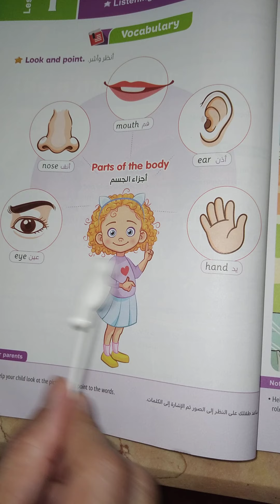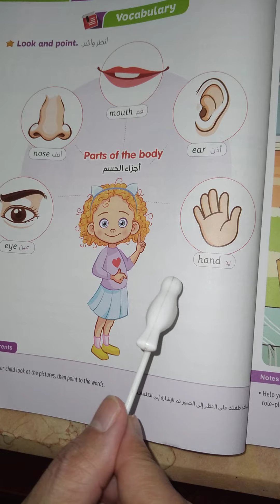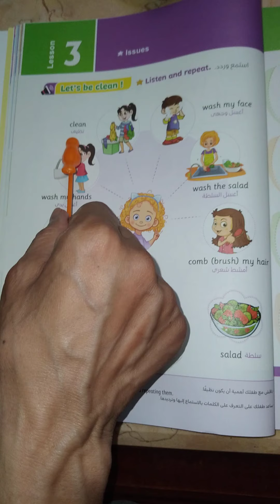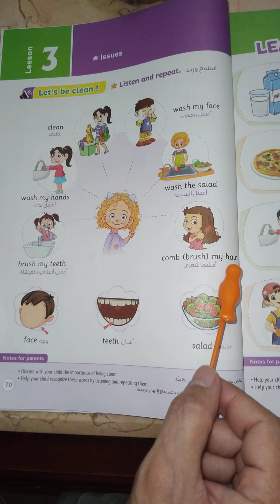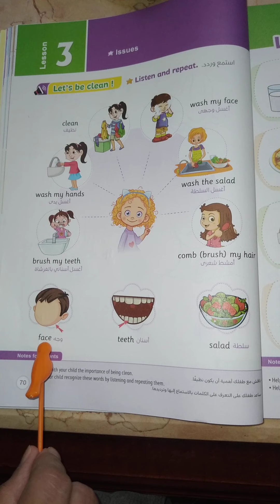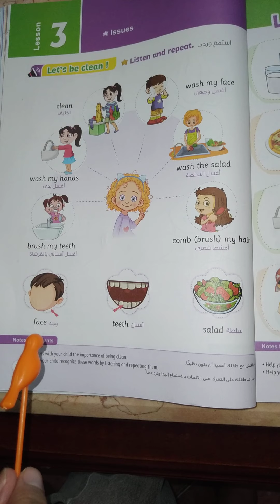الصف الأول الإبتدائي Connect (1) Unit 2 lesson 3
Connect (1)
 Unit 1 lesson 3
منهج الصف الاول الابتدائي